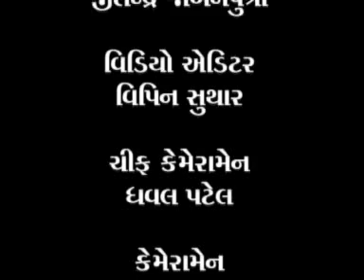dntv news 03-03-2012.flv